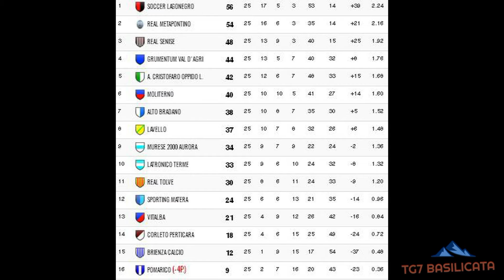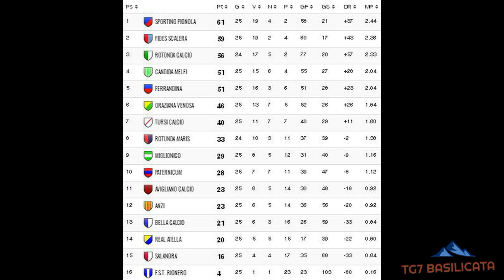TG7 Basilicata Sport. Calcio: 25^ giornata Eccellenza e Promozione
TG7 Basilicata Sport   14 marzo 2017